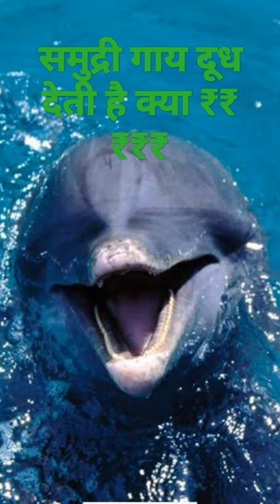कैसी होती है तैरने वाली गाय । Animal that are important 😉.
Welcome to the official FactEdProbe YouTube channel! We are here to provide you with fun, educational videos that will make you think, laugh and learn.

Are you curious to find out how science and technology are being used in our everyday lives? Then this video is just for you!
In this video, we explore some amazing science and technology innovations that are changing the way we live. From robots that can do the housework to self-driving cars, this video has it all.
So, if you want to learn more about how science and technology are transforming our daily lives, click on the link below and watch this video now.

Follow us @factedprobe
स्टेलर की समुद्री गाय
बीते कुछ समय के दौरान गाय सबसे बड़ी राष्ट्रीय चिंताओं में से एक बन गई है. हर तरफ से गाय बचाओ-गाय बचाओ की आवाजें आ रही हैं. इन आवाजों से गाय का कुछ भला हो या न हो लेकिन, उसकी चर्चा तो हो ही रही है.
मगर देश में एक गाय ऐसी भी है कि जिसे बचाने की न तो कोई गंभीर चिंता दिखती है और न ही उसे बचाने की कोई बड़ी आवाज ही सुनी जाती है. इसके बावजूद कि इस गाय का महत्व हमारी दूध देने वाली थलचर गाय से कहीं ज्यादा है. यह गाय गंगा के जिन्दा रहने की गारंटी है और इस लिहाज से समूचे गंगा बेसिन यानी लगभग आधे भारत के बचे रहने की गारंटी भी. यह गाय है गांगेय डॉल्फिन.
स्टेलार के समुद्री गाय ( हाइड्रोडामालिस gigas ) एक है विलुप्त sirenian द्वारा वर्णित जोर्ज विल्हेम स्टेलार उस समय 1741 में, यह केवल आसपास मिला था कमांडर द्वीप में बेरिंग सागर अलास्का और रूस के बीच; इसकी सीमा प्लीस्टोसीन युग के दौरान उत्तरी प्रशांत क्षेत्र में फैली हुई थी , और संभवतः हिमनद चक्र के कारण इतनी चरम डिग्री तक अनुबंधित हो गई थी । यह संभव है कि यूरोपीय लोगों से पहले स्वदेशी आबादी ने जानवर के साथ बातचीत की। स्टेलर को पहली बार विटस बेरिंग के ग्रेट नॉर्दर्न एक्सपेडिशन पर इसका सामना करना पड़ा, जब चालक दल जहाज पर गिर गयाबेरिंग द्वीप । इसके व्यवहार के बारे में जो कुछ जाना जाता है, वह द्वीप पर स्टेलर की टिप्पणियों से आता है, जो उनके मरणोपरांत प्रकाशन ऑन द बीस्ट्स ऑफ द सी में प्रलेखित है । यूरोपीय लोगों द्वारा इसकी खोज के 27 वर्षों के भीतर, धीमी गति से चलने वाले और आसानी से पकड़े जाने वाले स्तनपायी को उसके मांस, वसा और छिपाने के लिए विलुप्त होने का शिकार बनाया गया था।